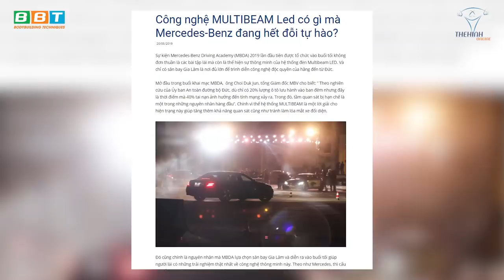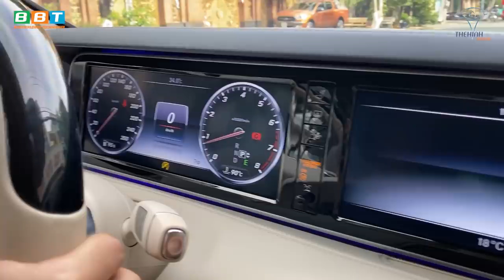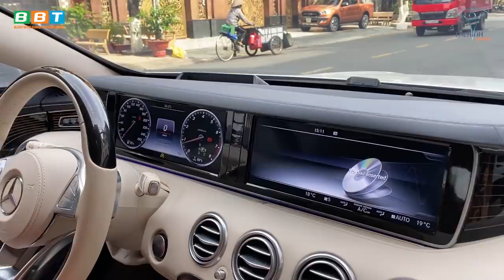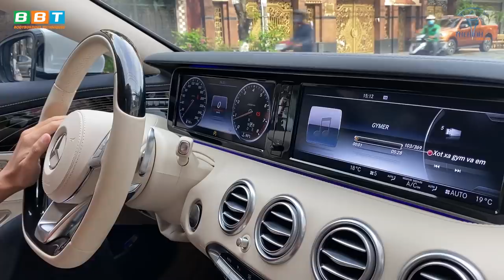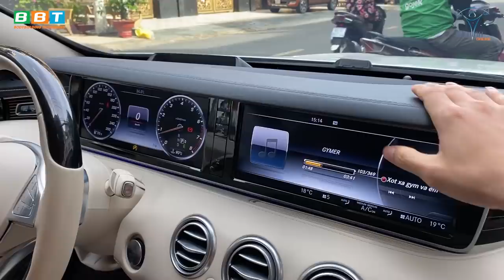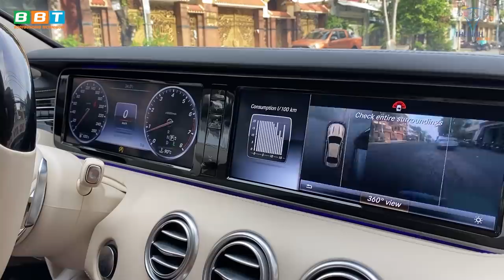Video Cuối Cùng: Liều Mạng Bốc Phốt Mercedes 7 Tỷ Của Sếp Duy Nguyễn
2 Nhân viên của Gym Chúa chơi lớn lén trộm chìa khóa lái Mer 7 Tỷ ra đường trải nghiệm và cà khịa, một là tăng lương hai bị đuổi mong các bạn like share video để cứu vớt 2 thanh niên liều mạng.

Địa chỉ:
♦ BBT Hiệp Phú: 10 Trương Văn Thành, phường Hiệp Phú, quận 9, TP HCM
♦ BBT Hiệp Thành: 535 Lê Văn Khương, Hiệp Thành, Quận 12, TP HCM
♦ BBT Quận 7: 102 Lý Phục Man, Phường Bình Thuận, Quận 7, TP HCM